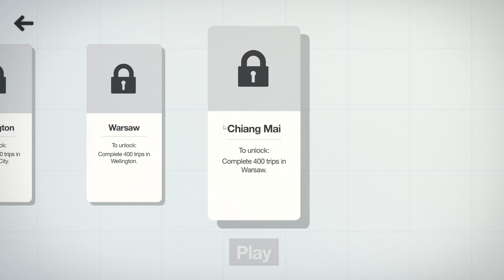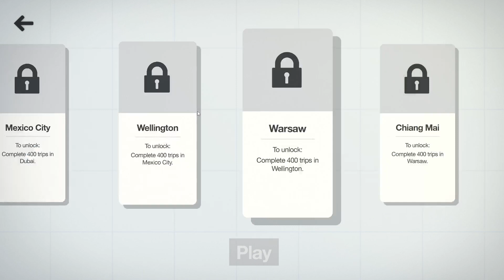This One is Better (Mini Motorways 3)